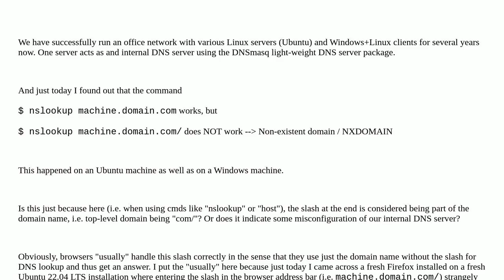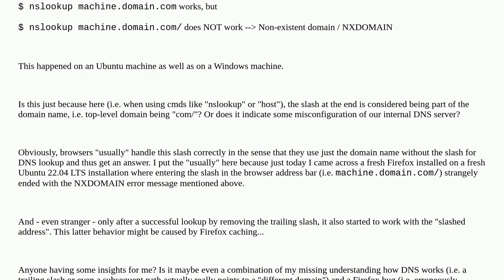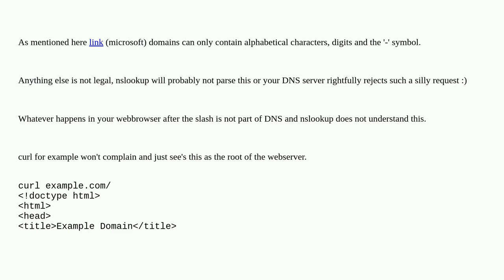DNS lookup fails if provided domain name ends with a slash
A special thanks goes out to the community

  domain-name-system internal-dns dns-lookup nameserver